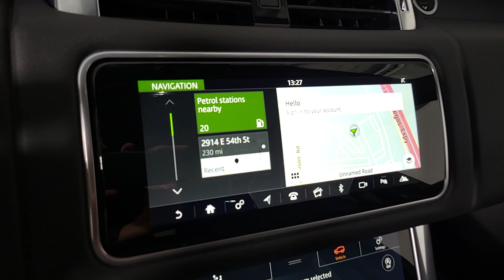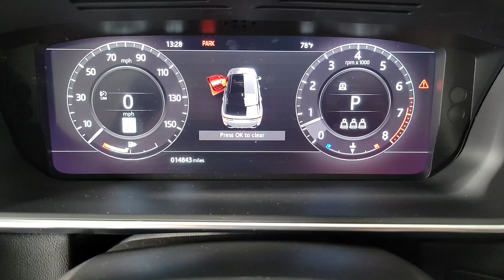2020 Land Rover Range Rover Sport Las Vegas, Henderson, North Las Vegas, Boulder City, Mesquite, NV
Fuji White Used 2020 Land Rover Range Rover Sport SE available in Henderson, NV at Jaguar Land Rover Henderson. Servicing the Las Vegas, Henderson, North Las Vegas, Boulder City, Mesquite, NV area.
2020 Land Rover Range Rover Sport SE - Stock#: P1302

Welcome to the all new Jaguar Land Rover in Henderson, NV. We recognize that it's New to You! All of our vehicles are hand picked and inspected and come with a 100% guarantee for 30 days. This vehicle includes the following options:brbrNAVIGATION SYSTEM, BACKUP CAMERA, USB, SMART PHONE INTEGRATION, LEATHER SEATS, PANORAMIC SUNROOF, PREMIUM WHEELS, POWER DRIVER SEAT, POWER PASSENGER SEAT, BLUETOOTH, PUSH BUTTON START, AUTOMATIC HEADLIGHTS, REAR POWER LIFTGATE, ALL NEW CABIN AND A/C FILTERS, NEW WIPERS, FRESH OIL CHANGE, ONE OWNER, VERY LOW MILES, 14-Way Front Seats w/Memory, 20 Wheels, AM/FM radio: SiriusXM, Apple CarPlay & Android Auto, Blind Spot Assist, Blind Spot Monitor w/Closing Vehicle Sensing, Drive Package, Driver Condition Monitor, Navigation system: InControl Navigation Pro, Traffic Sign Recognition & Adaptive Speed Limiter, Wheels: 20 5 Split-Spoke 'Style 5084'.brbrCertified. Fuji White 2020 Land Rover Range Rover Sport SE 4WD 3.0L I6 Turbocharged 8-Speed AutomaticbrbrRecent Arrival! Odometer is 23417 miles below market average!brLand Rover Approved Certified Pre-Owned Details:brbr  * Vehicle Historybr  * Up to 1-year/Unlimited Miles or 2-year/100,000 Miles (whichever occurs first) Vehicle must have minimum one year of coverage at point of salebr  * Warranty Deductible: $0br  * Transferable Warrantybr  * Roadside Assistancebr  * 165 Point InspectionbrbrbrAwards:br  * ALG Residual Value Awards, Residual Value Awards
Navigation system: InControl Navigation Pro,Drive Package,8 Speakers,AM/FM radio: SiriusXM,Radio data system,Radio: Enhanced Sound System (250W),Air Conditioning,Automatic temperature control,Front dual zone A/C,Rear window defroster,Memory seat,Power driver seat,Power steering,Power windows,Remote keyless entry,Steering wheel memory,Steering wheel mounted audio controls,Auto-leveling suspension,Four wheel independent suspension,Speed-sensing steering,Traction control,4-Wheel Disc Brakes,ABS brakes,Child-Seat-Sensing Airbag,Dual front impact airbags,Dual front side impact airbags,Emergency communication system: InControl Protect,Front anti-roll bar,Low tire pressure warning,Occupant sensing airbag,Overhead airbag,Rear anti-roll bar,Power Liftgate,Blind Spot Assist,Brake assist,Electronic Stability Control,Delay-off headlights,Fully automatic headlights,Headlight cleaning,Rear fog lights,Panic alarm,Security system,Speed control,Auto-dimming door mirrors,Bumpers: body-color,Heated door mirrors,Power door mirrors,Spoiler,Turn signal indicator mirrors,14-Way Front Seats w/Memory,Apple CarPlay & Android Auto,Auto tilt-away steering wheel,Auto-dimming Rear-View mirror,Blind Spot Monitor w/Closing Vehicle Sensing,Compass,Driver Condition Monitor,Driver door bin,Driver vanity mirror,Front reading lights,Garage door transmitter: HomeLink,Illuminated entry,Leather Shift Knob,Outside temperature display,Overhead console,Passenger vanity mirror,Rear reading lights,Rear seat center armrest,Tachometer,Telescoping steering wheel,Tilt steering wheel,Traffic Sign Recognition & Adaptive Speed Limiter,Trip computer,Front Bucket Seats,Grained Leather Seat Trim,Power passenger seat,Split folding rear seat,Front Center Armrest w/Storage,Passenger door bin,20 Wheels,Wheels: 20 5 Split-Spoke 'Style 5084',Rain sensing wipers,Rear window wiper,Speed-Sensitive Wipers,Variably intermittent wipers,3.55 Axle Ratio,NAVIGATION SYSTEM,BACKUP CAMERA,USB,SMART PHONE INTEGRATION,LEATHER SEATS,PANORAMIC SUNROOF,PREMIUM WHEELS,POWER DRIVER SEAT,POWER PASSENGER SEAT,BLUETOOTH,PUSH BUTTON START,AUTOMATIC HEADLIGHTS,REAR POWER LIFTGATE,ALL NEW CABIN AND A/C FILTERS,NEW WIPERS,FRESH OIL CHANGE,ONE OWNER,VERY LOW MILES